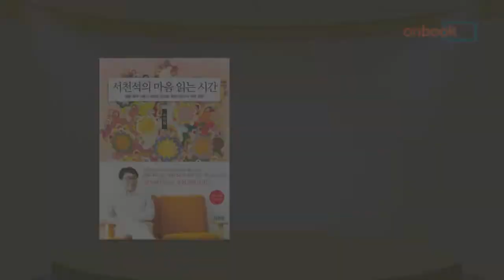[온북TV]서천석의 마음 읽는 시간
서천석의 마음 읽는 시간
서천석 지음 | 김영사 펴냄

서천석의 마음 읽는 시간. 김영사에서 펴냈습니다. 매일 아침 청취자들의 마음에 힘이 되어준 "서천석의 마음연구소"가 책으로 출간되었습니다. 외로움을 극복하는 방법에서 행복을 느끼는 습관까지, 현대인이라면 누구나 일상에서 부딪힐 수 있는 크고 작은 문제에서 내면의 갈등까지, 이성적 토대 위에 감성의 색을 입힌 마음과 생각의 올바른 사용법입니다.